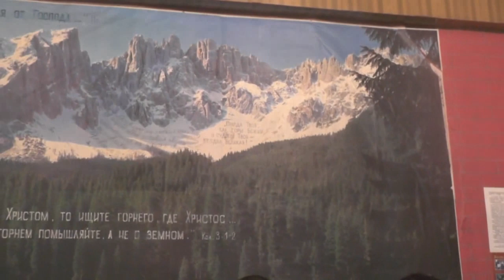Занятие по изучению святой Библии. 20. 10. 2019. Ев. от Марка.к